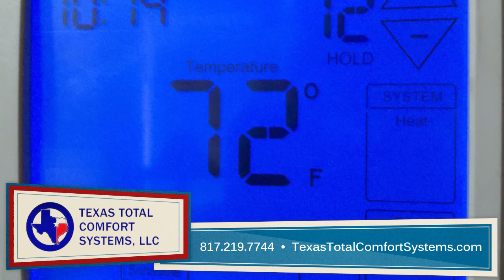Texas Total Comfort Systems | Heating & Air in Azle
Texas Total Comfort Systems LLC provides an independent, family-owned approach to your heating, air conditioning, and refrigeration needs. We service and repair all makes and models and give you honest and reliable workmanship at affordable price. Having relationships with TRANE, LENNOX and others helps Texas Total Comfort Systems LLC. give the best service to its customers. We are your home town comfort provider. We believe in doing business with a servant leadership principle. The customer is our Majority shareholder and the reason we are in business ...We still believe in honesty, integrity and character, and making our customer's satisfaction the top priority.